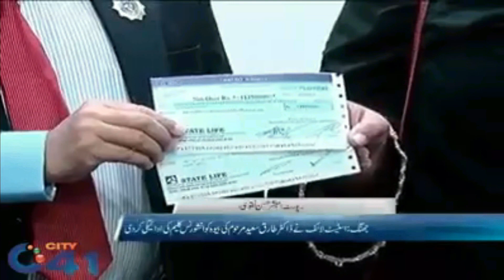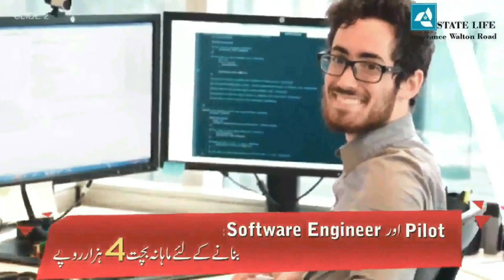State Life - Customer Feedback in Jedda Saudia Arab | Best Investment | Best Saving